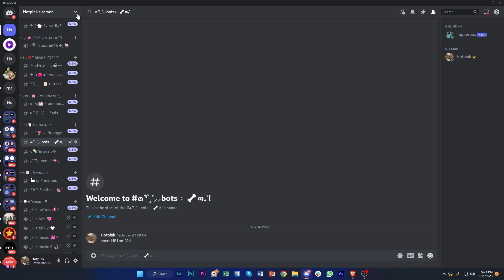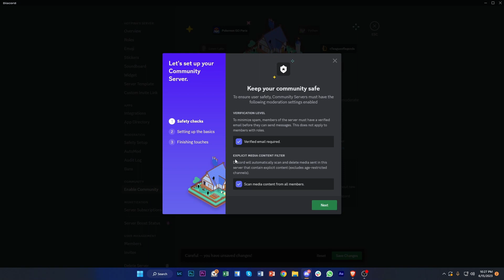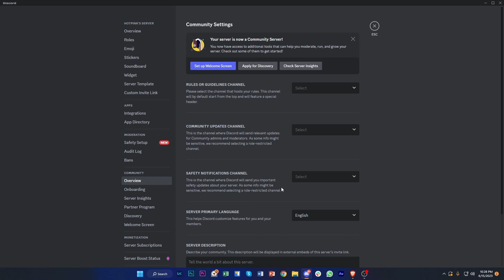How to make your discord server public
Learn how to make your Discord server public and attract more members with this comprehensive guide! In this video, we'll walk you through the step-by-step process of setting up your server to be accessible to a wider audience. From adjusting server settings to promoting your community, we'll cover it all. Discover effective strategies, tips, and tricks to maximize your server's visibility and engagement. Don't miss out on the opportunity to expand your Discord community today! Watch now and unlock the secrets to making your Discord server public, public, public!